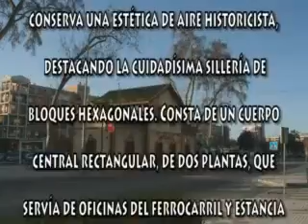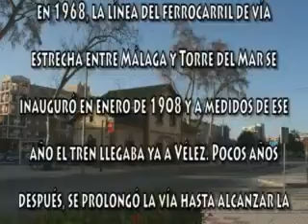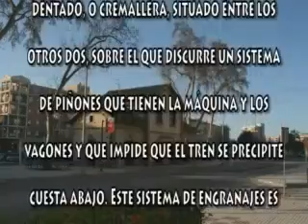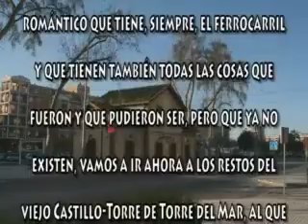009 ANTIGUA ESTACION DE TREN DE TORRE DEL MAR - AUDIOGUÍA DE TORRE DEL MAR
AUDIOGUÍA. RUTA TURÍSTICA DE TORRE DEL MAR: «ANTIGUA ESTACIÓN DE TORRE DEL MAR»
Clip: 009